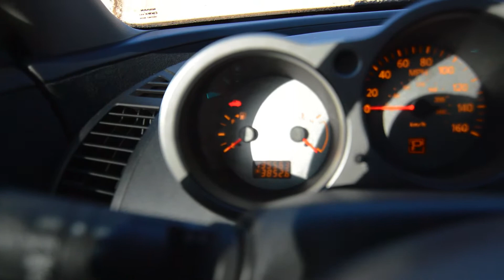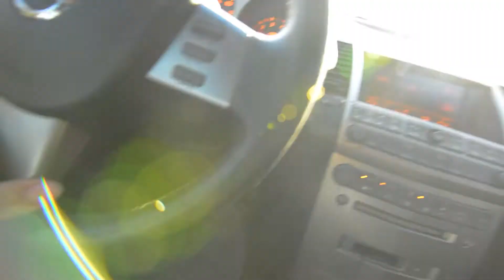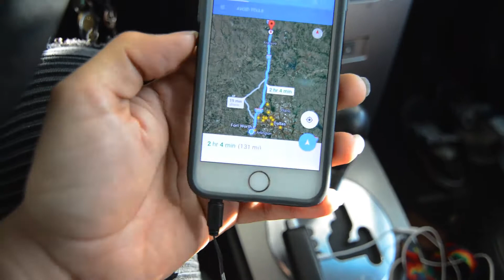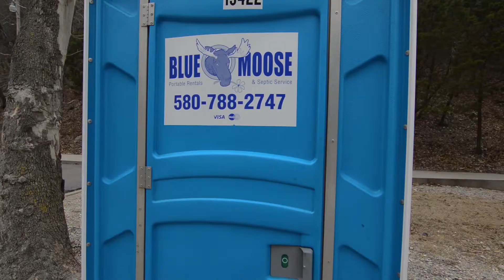THE MOST BEAUTIFUL THING I'VE EVER SEEN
Happy Boys
VLOG #034

GEAR USED:
YELANGU S60T
NIKON D3200
TOKINA 11-16